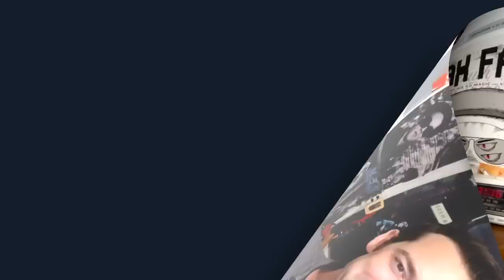Kyle Meredith with... Little Steven/ Steven Van Zandt (The E Street Band)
Steve Van Zandt on Fixed Setlists for the Springsteen Tour & 21 Years of The Underground Garage

Steven Van Zandt joins Kyle Meredith to talk about the 20 anniversary of Little Steven’s Underground Garage and the current tour with Bruce Springsteen and The E Street Band. The Lilyhammer/Sopranos actor/musician tells us why The British Invasion is so important to his radio show, its lasting impact on 60s culture, and why he thinks we’ll never see another musical revolution like it again. Van Zandt also reveals why Springsteen and the band have decided to stick with a fixed setlist for this current tour, the mortality themes of the Letter To You album, and calling out folks on social media.